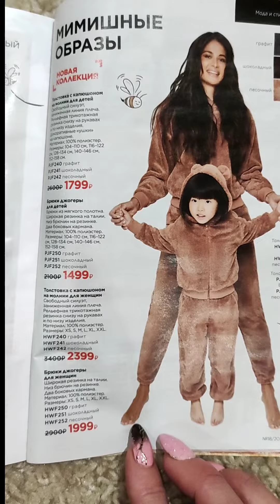Мимишные образы от Фаберлик 🐻